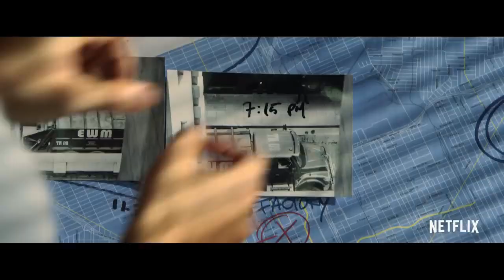Последние дни американской преступности russ Trailer | Netflix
The Last Days of American Crime | Official Trailer | Netflix